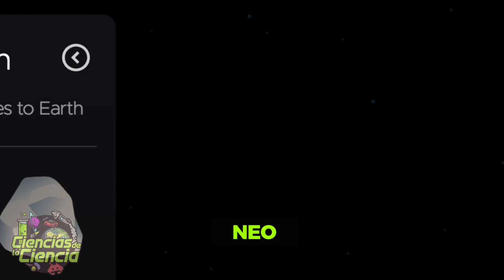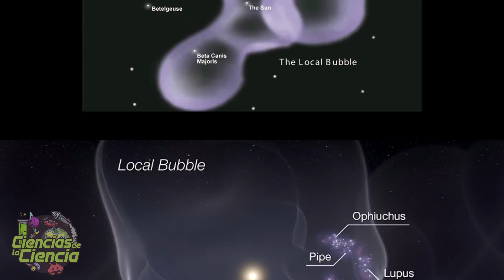Marte pudo haber tenido un océano en su parte norte | Noticias Científicas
¡Las mejores Noticias de CIENCIA de la semana!

0:00 Introducción
1:06 Marte pudo haber tenido un océano en su parte norte
1:50 La inteligencia artificial es capaz de predecir el futuro de los pacientes en cuidados intensivos
2:37 La Nasa deberá solucionar un problema en el Perseverance
3:00 La humanidad ha sobrepasado el límite planetario de plásticos y otros contaminantes ambientales
3:42 Un enorme asteroide pasó sin peligro cerca de la Tierra
4:21 Fue localizada una segunda candidata a exoluna
5:12 Los satélites siguen monitoreando la destrucción del volcán Tonga-Hunga
5:58 El virus de Epstein-Barr podría ser la causa principal de la esclerosis múltiple
6:31 La burbuja de 1.000 años luz que rodea al Sol es la cuna de las estrellas cercanas
7:09 El Curiosity encuentra interesantes compuestos orgánicos en Marte

𝓜𝓾𝓬𝓱𝓪𝓼 𝓰𝓻𝓪𝓬𝓲𝓪𝓼

𝓙𝓙 😘👌